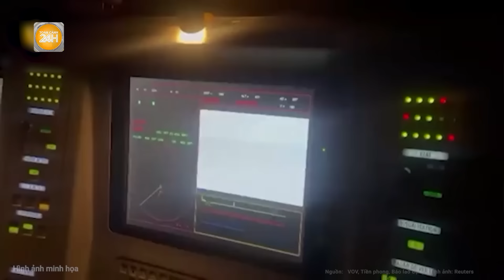Thảm kịch kinh hoàng 2 đoàn tàu quân sự Ukraine nổ tung trước đòn tấn công khiếp sợ của Nga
Toàn cảnh 24h | Thảm kịch kinh hoàng 2 đoàn tàu quân sự Ukraine nổ tung trước đòn tấn công khiếp sợ của Nga
Bộ Quốc phòng Nga cho biết đã thực hiện một cuộc tấn công tên lửa vào 2 đoàn tàu chở đạn dược và thiết bị quân sự của lực lượng vũ trang Ukraine ở khu vực giáp ranh giữa Kharkov và Donetsk.